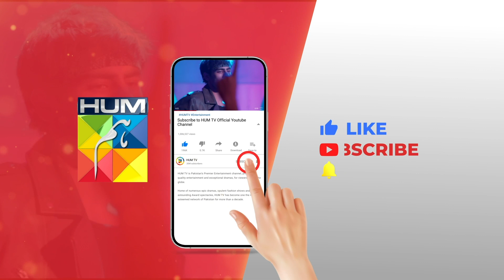Namak Harami Ki Saza...!! alizehshah shehrozsabzwari - Khel - HUM TV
CAST:

Yashma Gill
Feroz Kadri
Shehroz Sabzwari
Ahmed randhawa
Jahanzeb Qamar
Nadeem Siddiqui